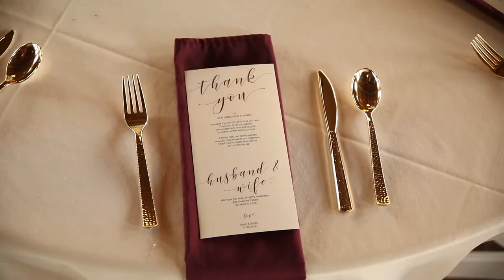Sarah and Bobby Wedding Highlights at Olde Wicks Factory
Sarah and Bobby's wedding ceremony and reception took place in Highland, Illinois at the Olde Wicks Factory Special Event Center. This 100 year-old building was formerly a pipe organ company and has been redesigned into a gorgeous event space! We had the opportunity to tour the location in advance and loved filming hear with all of Sarah and Bobby's family and friends. for more samples of our work!